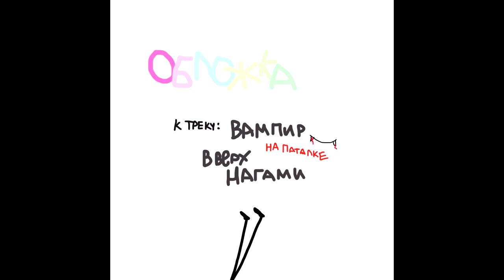*FREE* PLOHOYPAREN x ПЛАТИНА x LOVV66 Type Beat - Лом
✨Бит бесплатный для некоммерческого использования